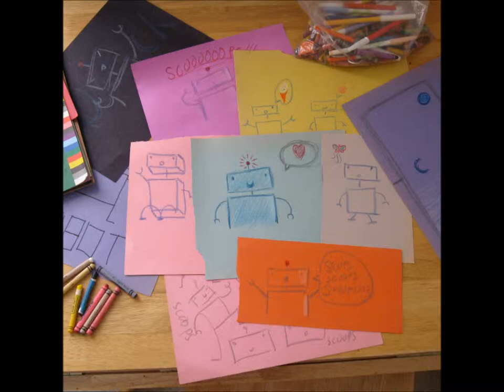Starship Amazing - Boys... Men... DUDES!